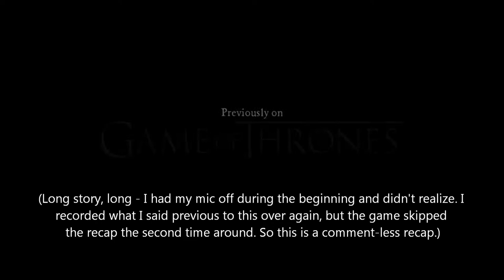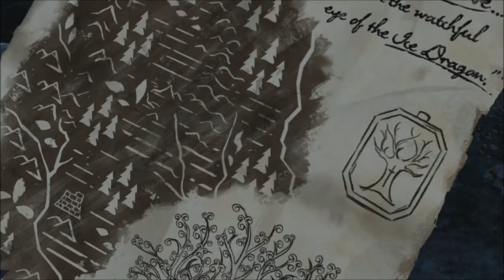Let's Play Game of Thrones, Episode 4: Sons of Winter (Blind), Part 1: Flight From the Night's Watch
(Part 1 of 2) Asher meets Daenerys and strikes a bargain; Lady Elaena Glenmore shows up at Ironrath... and she's not alone; Mira finds out that Ludd Whitehill is sending large sums of money to a merchant right there in King's Landing; and Gared, Cotter and Finn flee from the Night's Watch!

Game of Thrones is a property of George R.R. Martin and Telltale Games. Thank you and have a pleasant stay in Westeros.